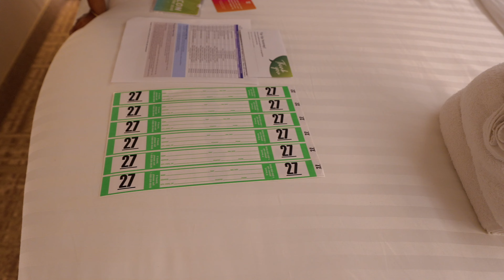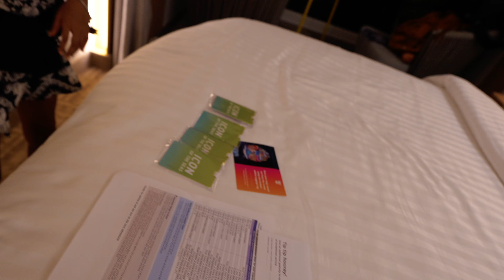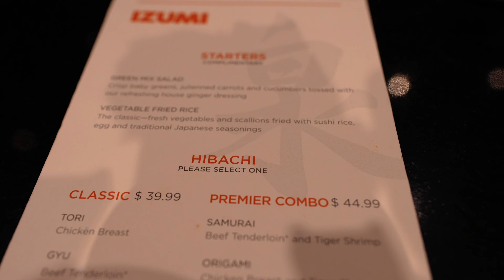Reign's Iconic 8th Birthday on the Biggest Cruise Ship in the WORLD!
Baby Reign is 8 years old and she brought in her birthday big time, we went on the Icon of the Seas by Royal Caribbean which is now the largest cruise ship in the world!

OUR CRUISE ESSENTIAL AMAZON LIST: